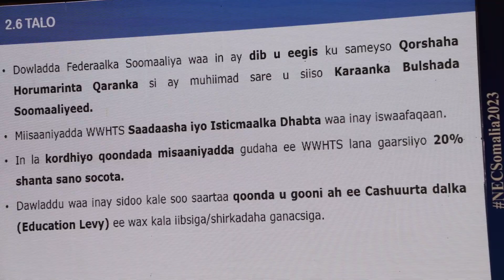Guddoomiyaha Golaha Shacabka BFS ayaa soo xiray shirweynaha Waxbarashada dalka